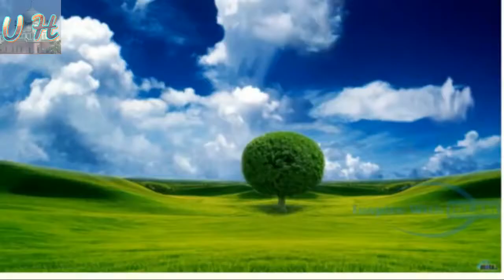Maulana Tariq Jameel Bayan on Tauba | animated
Jazakallah

From :- InspireWithIslam